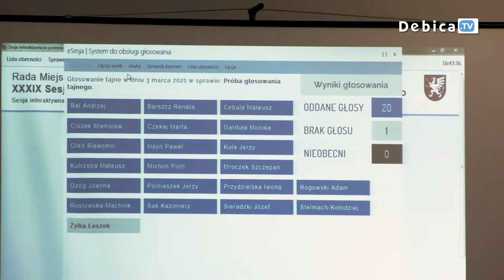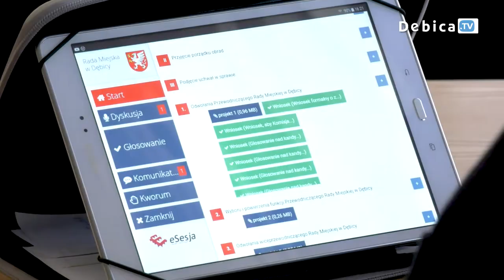Przetasowanie w samorządzie dębickim – nowy przewodniczący, wiceprzewodniczący i szefowie komisji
Wielkie przetasowanie w samorządzie dębickim. Uchwały podjęte podczas XXXIX sesji nadzwyczajnej Rady Miejskiej całkowicie zmieniły podział obowiązków wśród rajców. Decyzją 11 z nich z funkcją przewodniczącego rady pożegnał się Mateusz Cebula.
Na stanowisku przewodniczącego Rady Miejskiej Mateusza Cebulę zastąpił Józef Sieradzki, dotychczas pełniący rolę jednego z trzech wiceprzewodniczących.
Zmiany dotyczyły również wiceprzewodniczących. 11 głosami za odwołani z tej funkcji zostali Andrzej Bal, Mateusz Kutrzeba i Józef Sieradzki. Mimo wcześniejszych zastrzeżeń co do zbyt dużej ilości zastępców podjęto decyzję o pozostaniu przy tej samej liczbie.  Na nowych wiceprzewodniczących wybrano Szczepana Mroczka, Kazimierza Saka i Piotra Michonia.

Nowe władze to nie wszystkie przesunięcia jakich dokonano podczas wielogodzinnego spotkania rajców.  Zmiany objęły również wszystkich siedmiu komisji działających w ramach rady. W każdej z nich funkcje przewodniczącego objęli rajcowie z dotychczasowej opozycji.

Przewodniczącą Komisja Budżetu i Gospodarki Komunalnej została radna Renata Barszcz (11 głosów za, 10 przeciw), a wiceprzewodniczącym Piotr Michoń (11 głosów za, 10 przeciw). Członkami komisji zostali: Monika Garduła (11 głosów za, 10 przeciw), Joanna Ożóg (11 głosów za, 10 przeciw), Mateusz Cebula (17 głosów za, 4 osób się wstrzymało) oraz Mateusz Kutrzeba (19 głosów za, 2 wstrzymujące się).

Przewodniczącym Komisja Infrastruktury i Gospodarki Przestrzennej został Szczepan Mroczek (11 głosów za, 10 przeciw), a wiceprzewodniczącym Józef Sieradzki (11 głosów za, 10 przeciw). Członkami komisji zostali: Piotr Michoń (11 głosów za, 10 przeciw), Stanisław Ciszek (17 głosów za, 1 przeciw, 3 wstrzymujące się) oraz Jerzy Polniaszek (19 głosów za, 2 wstrzymujące się).

Przewodniczącą Komisji Oświaty została Marta Czekaj (11 głosów za, 10 przeciw), a wiceprzewodniczącym Kazimierz Sak (11 głosów za, 10 przeciw). Członkami komisji zostali: Sławomir Gleń (21 głosów za) oraz Szczepan Mroczek (11 głosów za, 10 przeciw).

Przewodniczącym Komisji Rodziny i Polityki Społecznej został Adam Rogowski (11 głosów za, 10 przeciw), a wiceprzewodniczącym Jerzy Kula (11 głosów za, 10 przeciw). Członkami komisji zostali: Leszek Żyłka (11 głosów za, 10 przeciw), Paweł Hayn (19 głosów za, 2 wstrzymujące się) oraz Kazimierz Sak (11 głosów za, 10 przeciw).

Przewodniczącą Komisji Kultury została Joanna Ożóg (11 głosów za, 10 przeciw), a wiceprzewodniczącą Monika Garduła (11 głosów za, 10 przeciw). Członkami komisji zostali:  Marta Czekaj (11 głosów za, 10 przeciw), Adam Rogowski (11 głosów za, 10 przeciw), Ludmiła Stelmach-Kołodziej (12 głosów za, 9 przeciw) oraz Katarzyna Rostowska-Machnik (20 głosów za, 1 wstrzymujący się).

Przewodniczącą Komisji Rewizyjnej została Monika Garduła (11 głosów za, 10 przeciw), a wiceprzewodniczącą Renata Barszcz (11 głosów za, 10 przeciw). Jedynym członkiem komisji został Jerzy Kula (11 głosów za, 10 przeciw).

Przewodniczącym Komisji Skarg, Petycji i Wniosków
Przewodniczącym Komisji Sportu został Leszek Żyłka (11 głosów za, 10 przeciw), a wiceprzewodniczącym Kazimierz Sak (11 głosów za, 10 przeciw). Członkami komisji zostali: Szczepan Mroczek (11 głosów za, 10 przeciw), Iwona Przydzielska (19 głosów za, 2 wstrzymujące się) oraz Andrzej Bal (19 głosów za, 2 wstrzymujące się).